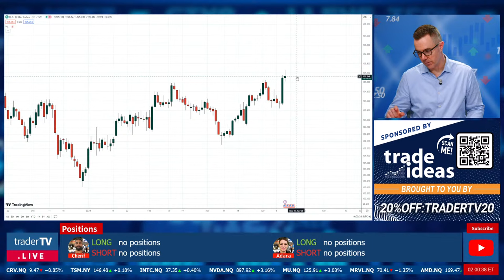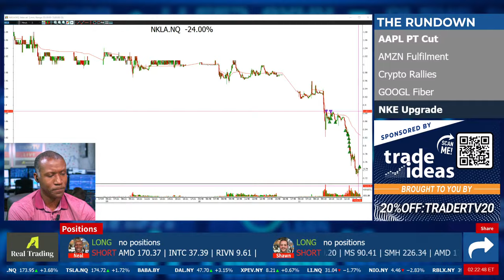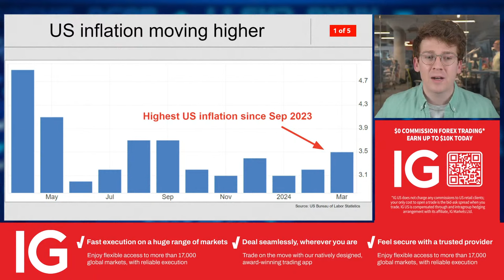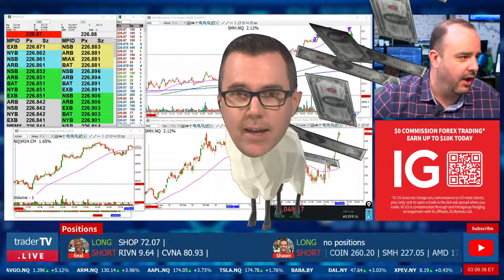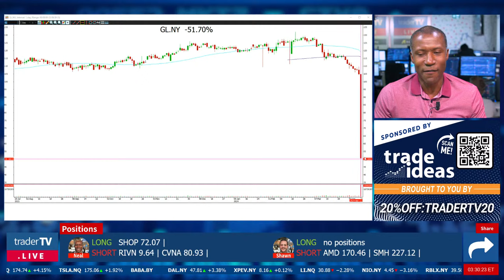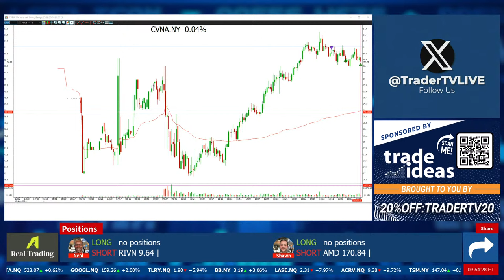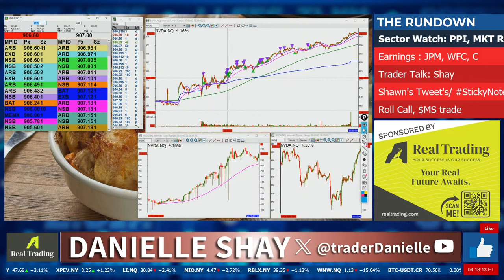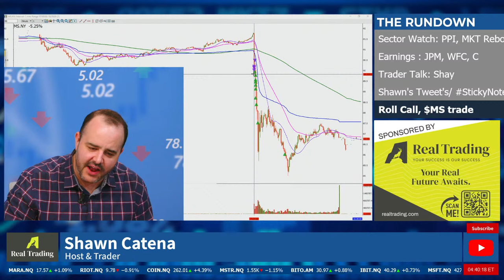The Markets: Afternoon❗April 11 Live Trading $TSLA $TSM $AAPL $SOFI $BA $HOOD $MARA (Live Streaming)